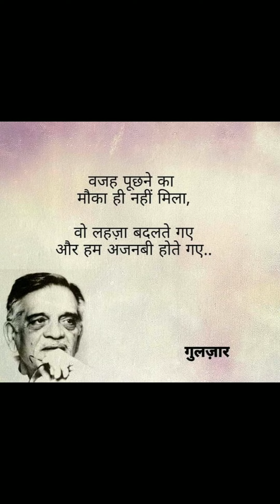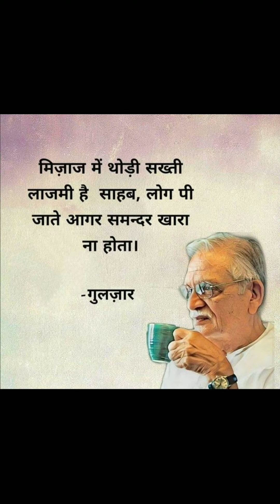Heart touching shayari in hindi,love Hindi quotes,love quotes